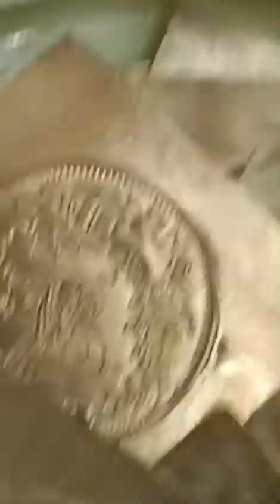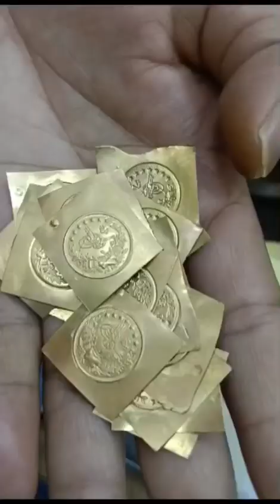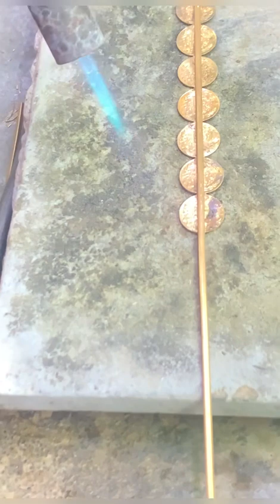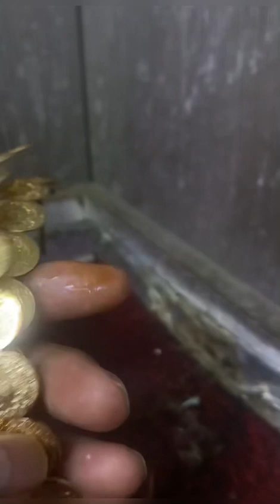how to make gold crown headband#make gold crown headband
how to make gold crown headband#make gold crown headband how to make gold beaded bracelets
Search Vol. CPC
how to make headbands with beads
how to make gold beaded jewelry how to make gold hoop earrings
Search Vol. CPC
how to make gold edible glitter
how to make edible gold flakes
how to make gold earrings how to make headbands for toddlers
Search Vol. CPC
Search Vol. CPC
how to make golf how to make gold halo headband
Search Vol. CPC
how to make homemade
headbands
how to make fancy headbands how to make gold leaves headband
how to make diy gold leaf headband
how to make homemade headbands
how to make fancy headbands how to make a headband
crown
how to make a jeweled headband
how to make headbands with beads Keywords
how to make a ribbon headband how to make gold hardware less yellow how to make gold hardware less yellow
how to make a headband
crown how to make a gold spike headband
how to make a sports headband
how to make fancy headbands how to make gold hardware less yellow
crown how to make gold hardware less yellow how to make a gold spike headband
how to make fancy headbands how to make headbands more comfortable
crown
how to make a metal headband